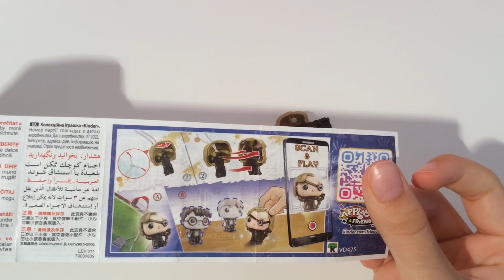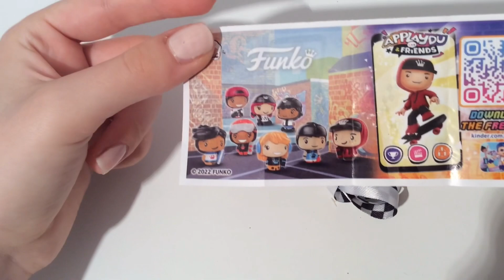Harry Potter VS Funko kinder joy ASMR unboxing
kinder m&m’s harrypotter funko harry potter vs funko kinder joy ASMR unboxing video opening. We opened a kinder joy dedicated to harry potter, funko collection and showed the surprise inside. . ASMR is a fun and relaxing experience because it allows us to hear the natural sounds of the Opening. Unboxing is an anti-stress experience. The daily life of all of us is very hectic and stressful. We must try to fight the stress. sit back in your comfortable armchair with a cup of hot coffee and relax by watching our harry potter vs funko kinder joy ASMR unboxing video. We recommend following a balanced diet. Chocolate contains a lot of sugar and should be consumed with